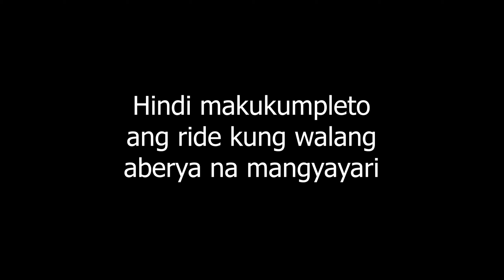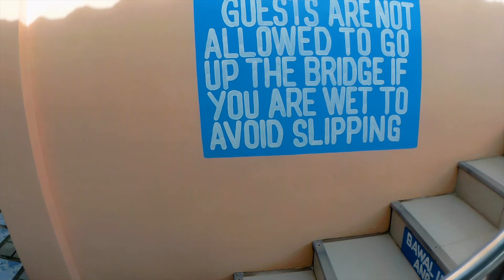North luzon loop | cagayan | ninja400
This is a 1of3 parts on our North luzon loop with my ninja400, our first destination is sta. ana cagayan.

Bikes:
2018 Kawasaki Ninja 400
2019 Rusi Classic 250

xxxxxxxxxxxxxxxxxxxxxxxxxxxxxxxxxxxxxxxxxxxxxxxxxxxxxxxxxxx

Nikon D3300
Helmet: LS2 Breaker Psycho
 AGV K1 white mono

xxxxxxxxxxxxxxxxxxxxxxxxxxxxxxxxxxxxxxxxxxxxxxxxxxxxxxxxxxx

Music: All music played on my videos are not mine, all links are Given to credit the owner Thank You.